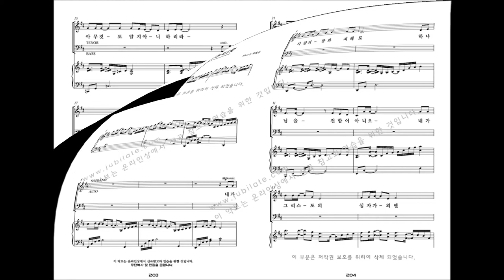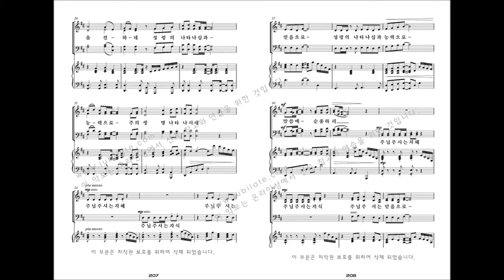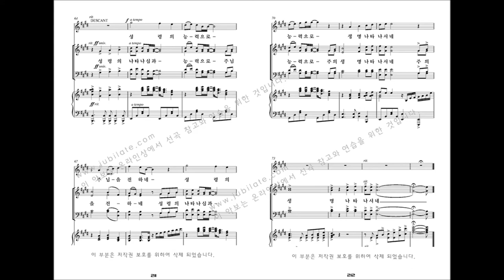[유빌라테 명품성가 33집] 21.최정연 '성령의 능력으로' - S